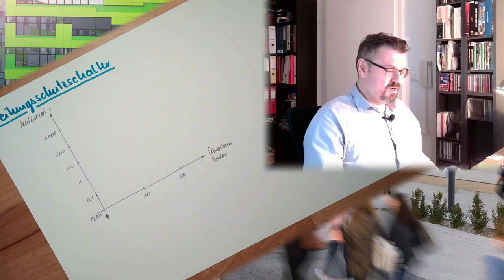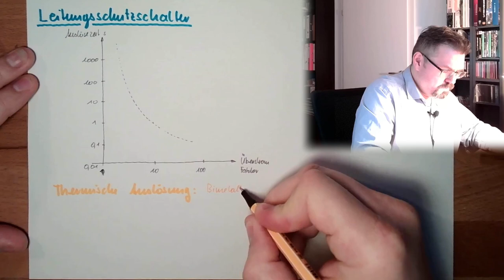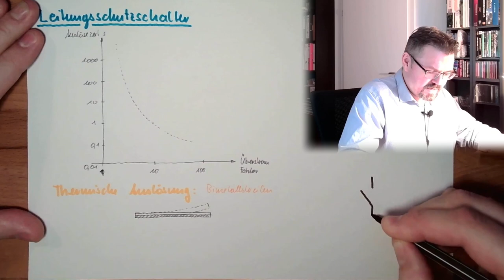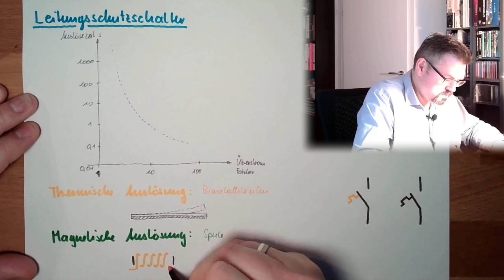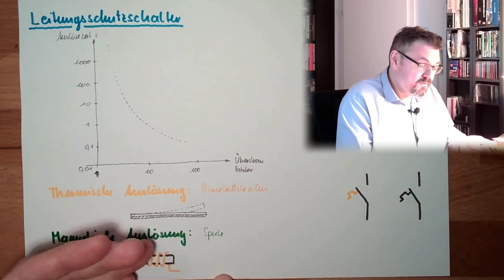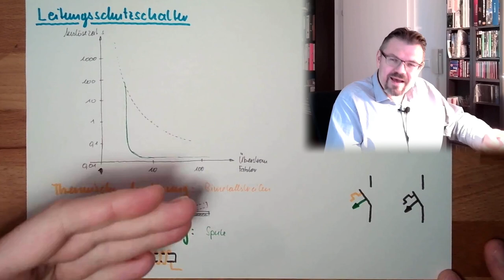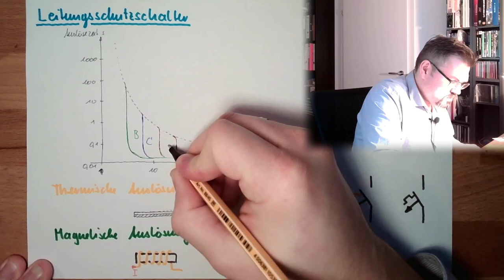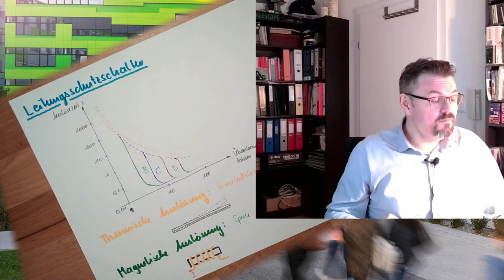SCH 05: Leitungsschutzschalter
Ein weiteres Element zum Anlagenschutz: Der Leitungsschutzschalter. Wie so etwas funktioniert werden wir in diesem Video erfahren.